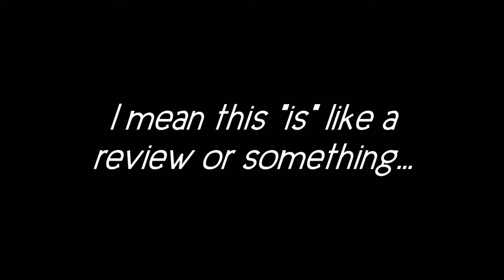Dragon Ball Z: Kakarot - Super GNC Reviews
Shaded Rob gives his biased review of a game he didn't finish.